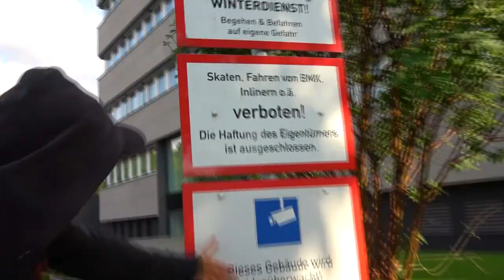SKATER in Real Life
Mal langsam wieder mit diesem Erfolgsformat anfangen,
nächstes mal geh ich dann auch wieder noch mehr Passanten auf den Sack
♥♥♥Danke♥♥♥